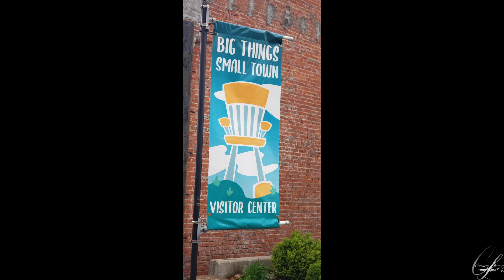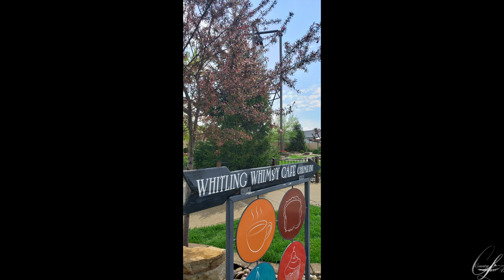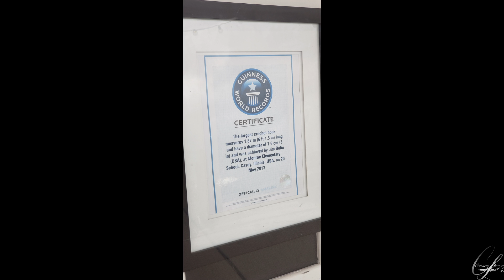22-13 Big Things Small Town - Casey Illinois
Casey, Illinois
Casey is a small community located in East Central Illinois.  Its location on Interstate 70 mid-way between St. Louis, Missouri and Indianapolis, Indiana makes it a great stop for travelers!  We made a brief stop here on a road trip in the Spring of 2022.  Definitely worth a visit if you are in the area to see the "Big Things"  located throughout town as well as to stop in the gift shops and restaurants.

Please
Leave COMMENTS in the comments section..
All of the above helps the channel